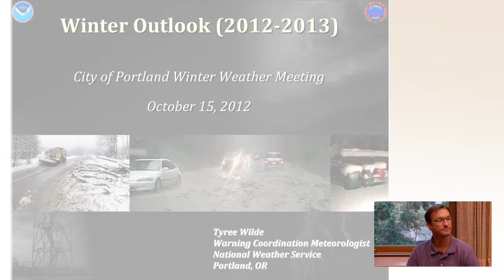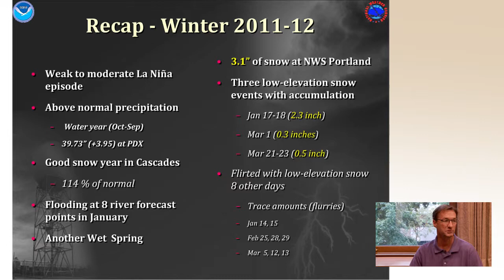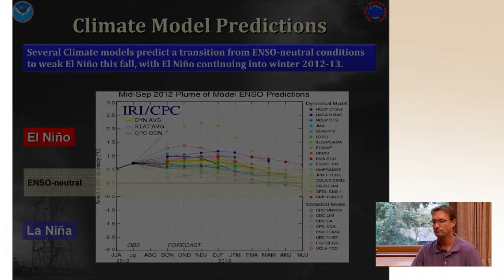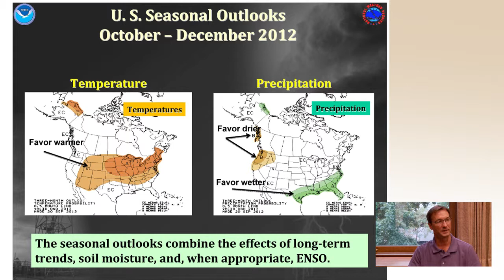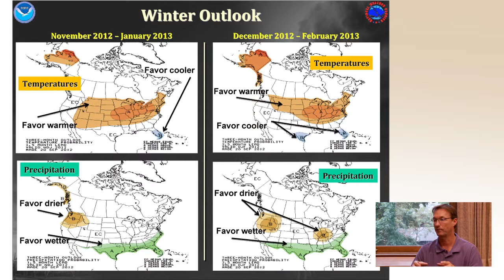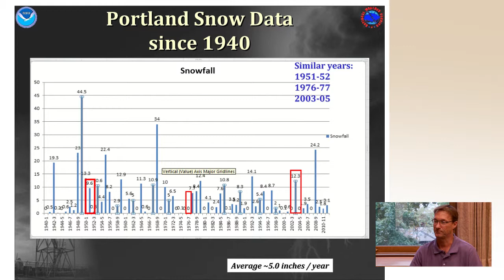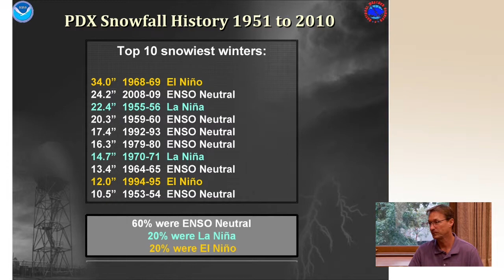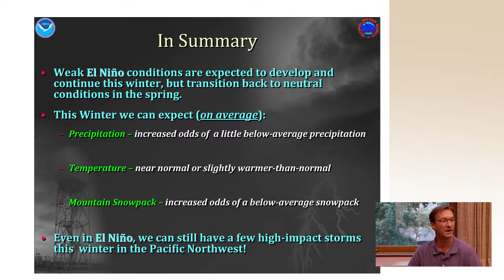Predicting Portland's Winter Weather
The National Oceanic & Atmospheric Administration (NOAA) presents to the City of Portland on what to expect for Winter weather. This year, they expect a mild El Nino, with average to warm temperatures, and below average precipitation.

This video features: Tyree Wilde (NOAA).
Slides: Tyree Wilde